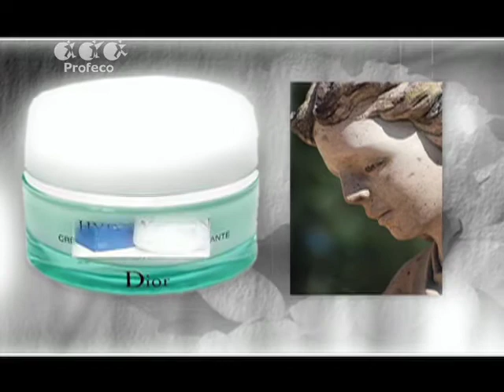ProfecoTV 16.5 Reporte Especial: Piratería en la regadera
Irritación en la piel, lesiones de acné y otros efectos secundarios son el resultado de utilizar productos cosméticos de dudosa procedencia. Conoce de que forma puedes evitar estas situaciones.